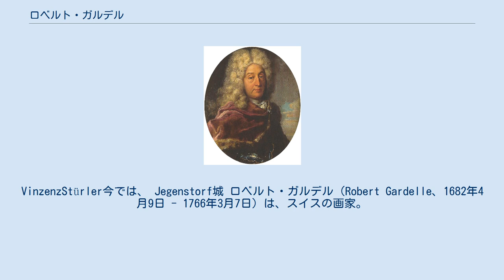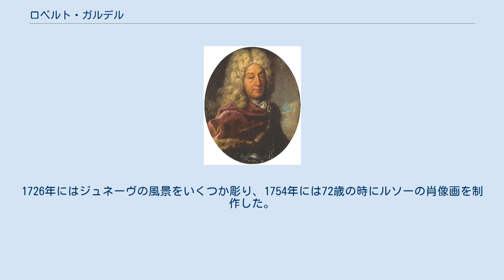ロベルト・ガルデル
VinzenzStürler今では、 Jegenstorf城 ロベルト・ガルデル（Robert Gardelle、1682年4月9日 - 1766年3月7日）は、スイスの画家。
 ジュネーヴ（当時はジュネーヴ共和国）生まれ。
ガルデルはパリでニコラ・ド・ラルジリエールに師事し、肖像画の画家として名を馳せ、肖像画やジュネーヴの風景を描いた銅版画を制作した。
 ガルデルは作成した肖像画の量とそれらを作成した速さの両方で著名。
ケンブリッジ大学図書館は、1978年の展示会で、ガーデルは多作であり、「2、3日で肖像画を描くことが多かった」と述べている。
ジュネーブのブルジョワの家に生まれた、4人兄弟の2番目で、イギリスに移住した細密画の画家である兄のダニエル（1679年10月2日 - 1753年10月9日）と区別するために「若い方」という愛称で呼ばれていた。
 幼い頃から気質を発揮し、カッセルに赴きマードフェルド男爵に会い、彼の保護者となり、ベルリンに送られた。
1712年にジュネーヴに戻った彼は、ヘッセン・カッセルの大地主であるフリードリヒ2世の肖像画など、様々な肖像画を描いた後、1712年にジュネーヴに戻った。
その技術を完成させるために、彼はパリに行き、ラルジリエールの弟子となり、彼の肖像画のコピーを作成した。
 1713年にジュネーヴに戻って、彼は肖像画を専門にした。
彼は仕事が早く、作品に高額な料金を請求しないため、多くの顧客を獲得した。
彼はスイス各地を旅し、ピエール・ファティオや神学教授など、当時のジュネーヴの主要人物の肖像画を描いた。
彼が制作したポートレートを縮小したサイズ（24×180cm）で二重にすることが多かった。
1726年にはジュネーヴの風景をいくつか彫り、1754年には72歳の時にルソーの肖像画を制作した。